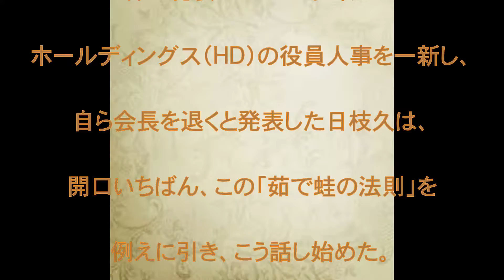茹で蛙の法則,ドン批判,答える,話題,動画